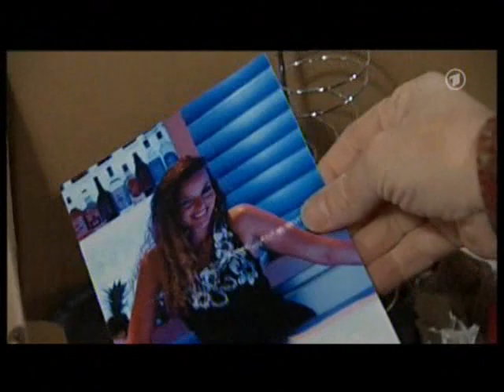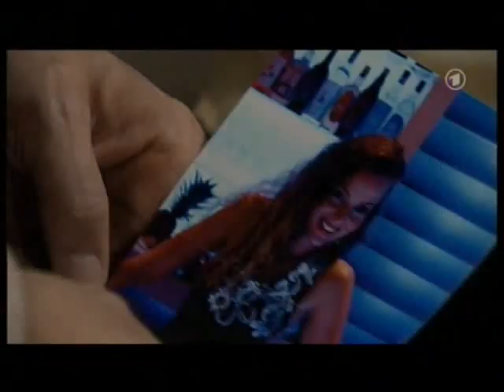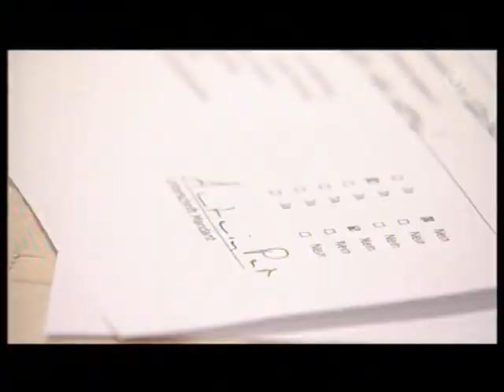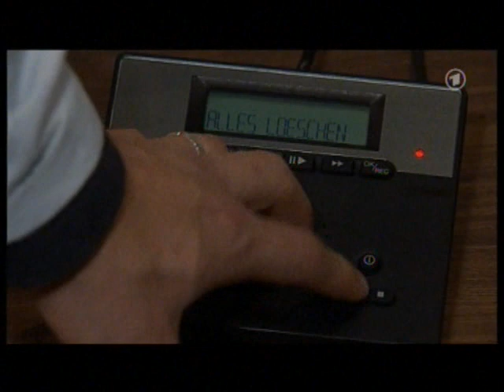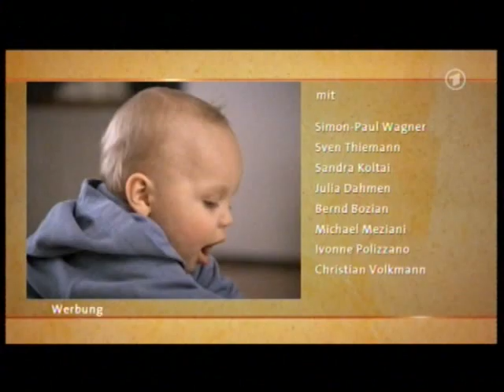MARIENHOF FOLGE 3255